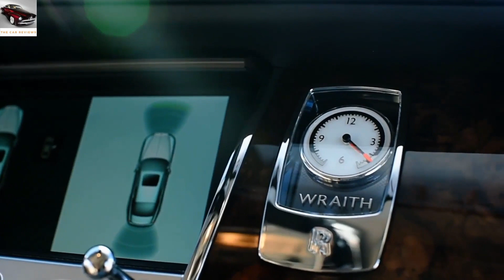The no 1 beauty of Rolls Royce Wraith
Impressive
The Rolls-Royce name is typically associated with stately vehicles at the peak of the automotive range — refined, ultra-luxurious and exclusive. Arriving in a Rolls means having a chauffeur open the rear-hinged door so the occupant in the opulent rear seat may step onto a red carpet. Although these images of grandeur are what most folks conjure when they think of the legendary British marque, there is a dark side to Rolls Royce called Black Badge. Armed with high expectations, we had the good fortune to spend a short time behind the wheel of a Wraith Black Badge grand touring coupe and came away even more impressed than anticipated.

Contrary to expectations, Black Badge Rolls-Royce models are not always black — in fact, the car we tested was swathed in a polar opposite Arctic White. The 2019 Rolls-Royce Wraith Black Badge we drove had practically every bauble one might think of to add to a Rolls, although there were still a few options. Extras on our tester included the Starlight Headliner (more later), lambswool floormats, a bespoke audio system, a custom two-tone steering wheel, black exterior trim and a Driver Assistance package for a total MSRP of — wait for it — $427,875. At this point we would normally list competing vehicles, but quite frankly the Wraith sits in a class of its own.

So what is Black Badge? According to Torsten Muller-Otvos, the Chief Executive Officer of Rolls-Royce Motor Cars, “Black Badge is an attitude to life, an aspect of the Rolls-Royce brand that appeals to those people who are elusive and defiant, the risk takers and disruptors who break the rules and laugh in the face of convention. They are driven by a restless spirit. They play hard and they change the world. Technically and aesthetically Black Badge is the alter ego of Rolls-Royce, darker, more assertive, more confident and powerful, and more demanding. With Black Badge we have created the most commanding presence on the super-luxury landscape. It is a truly transformative moment for our great brand.” Well said, Torsten.

The Wraith makes a perfect Black Badge vehicle — as a 2-door GT, it is the most likely of any Rolls-Royce model to be enjoyed from behind the wheel, rather than being chauffeured around in the rear seat. (Although, ultimately, any seat inside this elegant automobile is simply a great place to be.)

Right from the start, the Wraith sets itself apart from any other GT car on the road when opening the large rear-hinged coach doors. Once everyone is inside — ensconced in fine leather seats — the doors are closed with the push of a button. Similar to other Rolls-Royce models, and in a nod to its British roots, the Wraith has an umbrella conveniently hidden in the door frame.

The test Wraith features an elegant interior with contrasting Mugello Red and Black leather with white stitching throughout. Seats wear an RR monogram, and at our feet lay lambswool floormats. The rear bucket seats are comfortable and well appointed — and surprisingly easy to access — although getting out of seats such as these takes some convincing. Just one more minute . . .

One favorite features of the Wraith is its Starlight Headliner. With 1,400 to 1,600 holes in the leather headliner, the ceiling gets lit with fiber optic threads that are hand trimmed at different angles to provide a twinkling effect, mimicking the night sky. This unique treatment takes 9 hours to create; however, a customer may request a specific constellation, which can increase the production time to a full week.

While the Wraith is not as large or imposing as the flagship Rolls-Royce Phantom, it is still catches the eye as something special with its bold presence. Up front remains a classic Rolls-Royce grille with the legendary Spirit of Ecstasy hood ornament — in dark chrome as part of the Black Badge packaging, of course.

The Rolls-Royce Wraith is no small vehicle — weighing in at more than 5,000 pounds — but it doesn’t feel heavy on the road. Likely part of the reason for this is a massive 6.6-liter twin-turbo V12 under the hood that generates 624 horsepower and 642 lb-ft of torque at a mere 1500 rpm. With such high torque available so quickly, acceleration is impressive — 60 mph arrives in around 4.3 seconds.